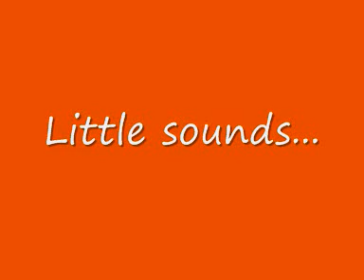BEN E KING The Way You Shake It